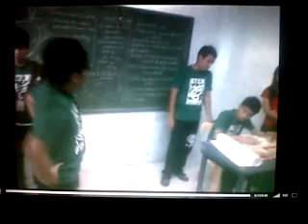Riyadh may Atraso 3rd year highschool